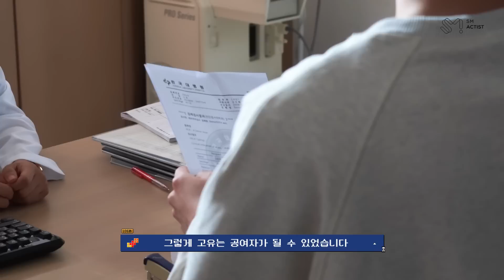[오세훈] 끝나고 가려니까 발이 안 떨어져요🥺| 드라마 ‘우리가 사랑했던 모든 것’ 마지막 촬영 비하인드